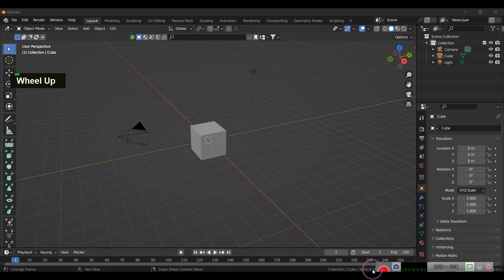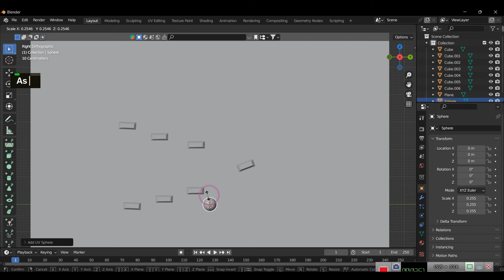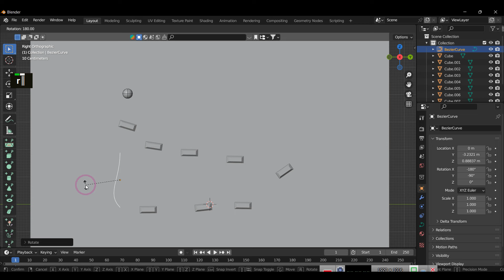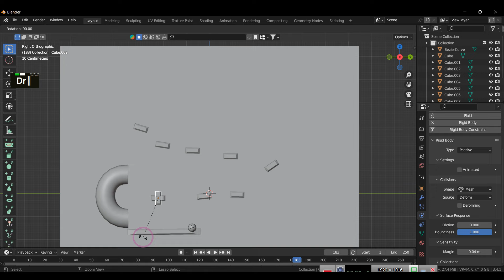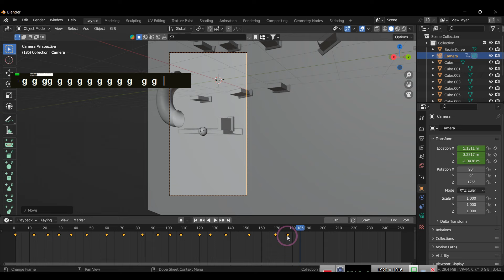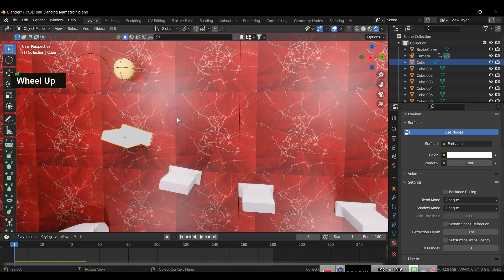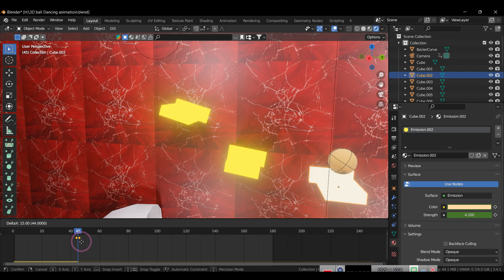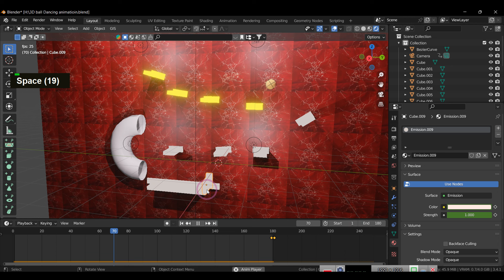3d ball animation in blender